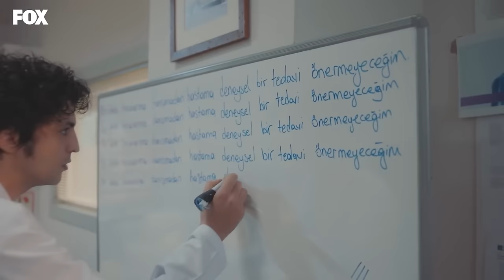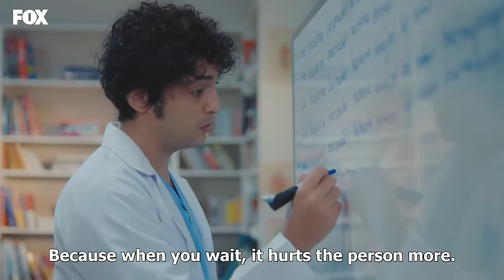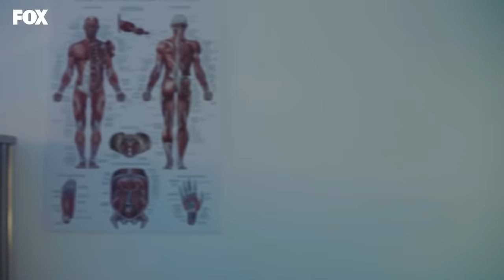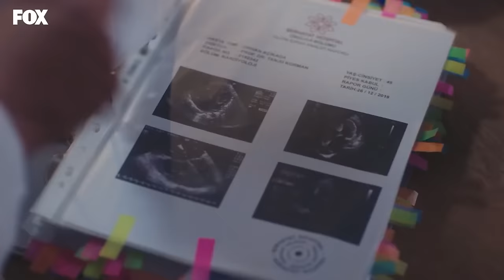Miracle Doctor Episode 173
PRODUCTION: MF YAPIM
PRODUCER: ASENA BULBULOGLU
DIRECTOR: YAGIZ ALP AKAYDIN
SCRIPT: PINAR BULUT & ONUR KORALP